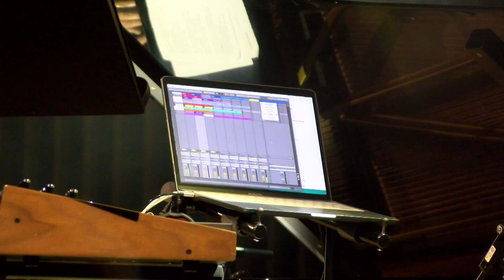Jāņa Šipkēvica koncerts "Siltā gaismā"